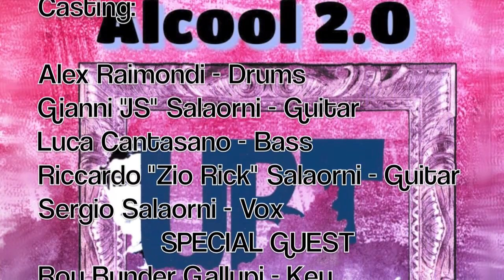ALCOOL 2.0 "Neon Lights" Mokke's Xmas Party 2022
Da quel 18 Dicembre si è concretizzato ciò che era stato, per troppo tempo, dimenticato nel "cassetto dei Sogni". ALCOOL 2.0 "UBT Tributo a Norman Geneve" lo trovi qui :

E` appena il caso di dire che in tutta la serata su numerose ottime bands che hanno partecipato, gli Alcool 2.0 sono stati gli unici che hanno suonato brani ORIGINALI e non solo cover.